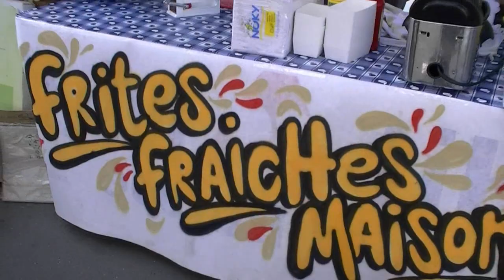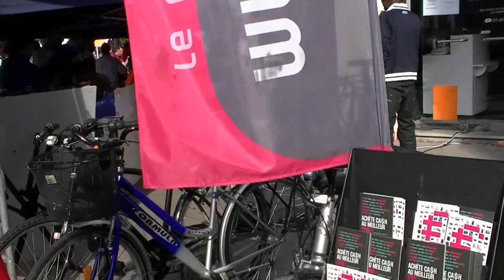Rijsel (Lille) Frankrijk jaarmarkt 2010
Jaarmarkt te Frankrijk